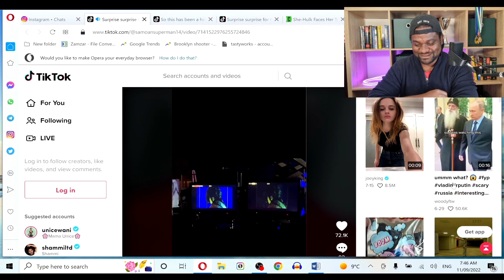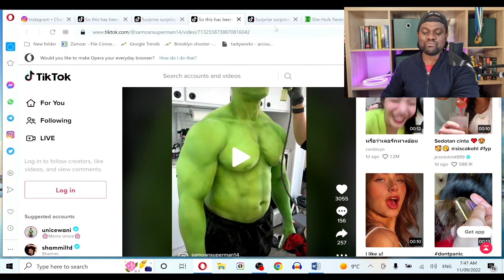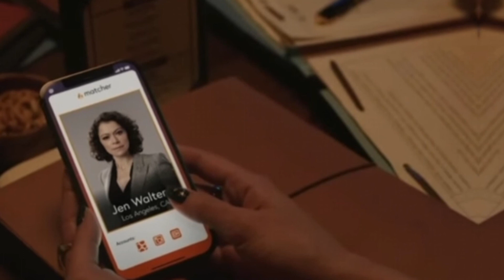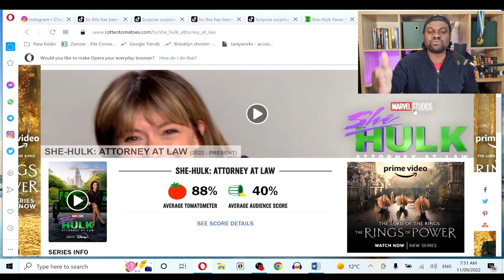Tik Toker REVEALS What they didn't Want Us to Know About She-Hulk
NEW CLIP Shows She-Hulk Is WORSE than We thought, The backlash rages on.